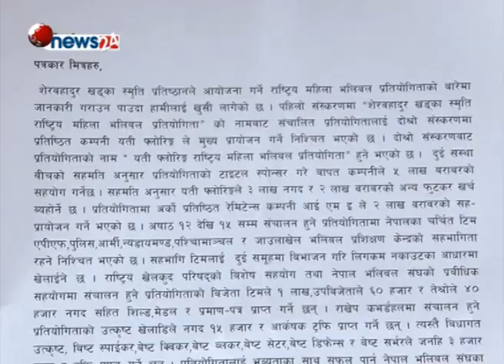यती फ्लोरिङ राष्ट्रिय महिला भलिबल प्रतियोगिता काठमाडौंमा हुने- SPORTS NEWS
शेरवहादुर खड्का स्मृति प्रतिष्ठानको आयोजनामा यती फ्लोरिङ राष्ट्रिय महिला भलिबल प्रतियोगिता हुने भएको छ । प्रतियोगिता यही असार १२ देखि १५ सम्म त्रिपुरेश्वरस्थित राष्ट्रिय खेलकुद परिषदको कर्वड हलमा हुनेछ ।